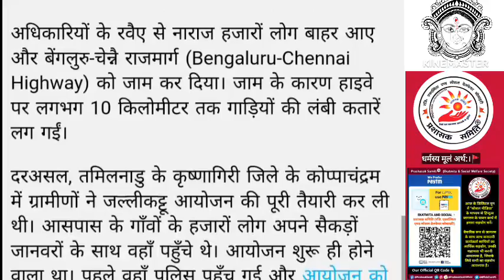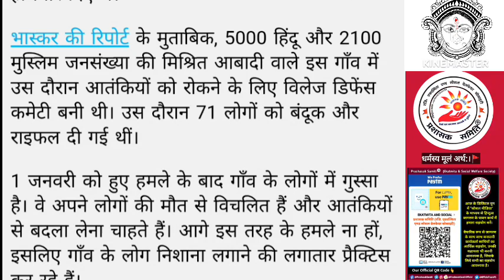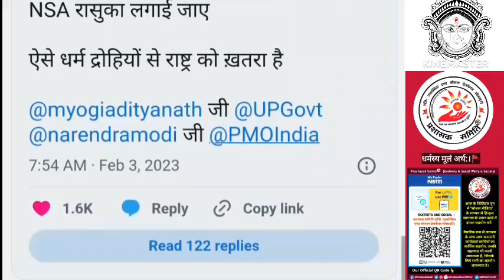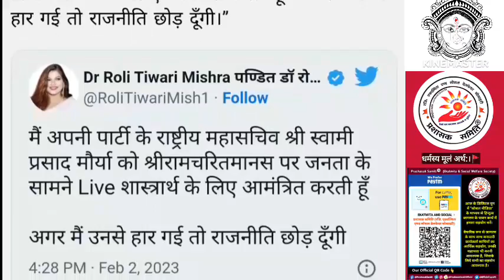Hinduo ke virodh se hil gayi sarkar | जम्मू के हिंदुओं ने उठायी बंदूकें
सहिष्णुता, अहिंसा केवल हिंदुओं पर ही लागू होती है, इसीलिए उनका या उनकी धार्मिक भावनाओं का कोई मोल नहीं